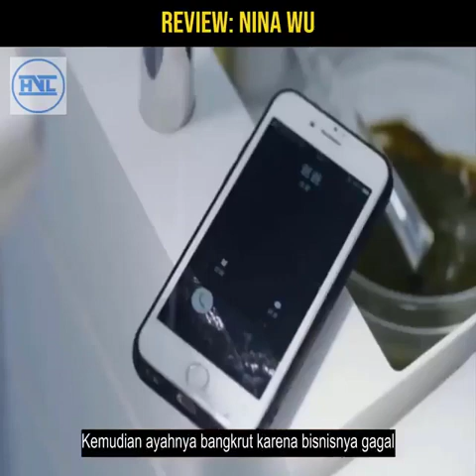spoiler judul film nina wu